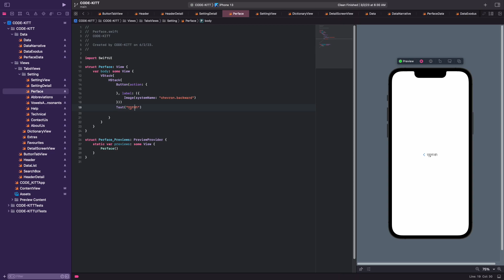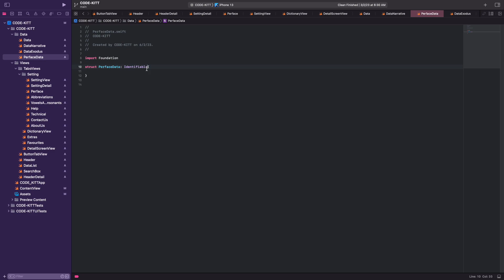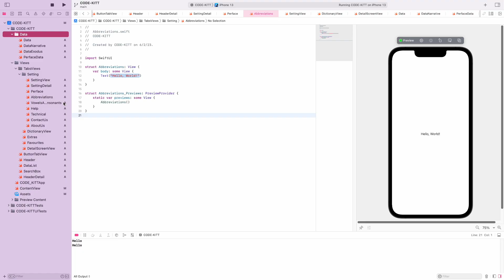iOS Learning | SwiftUI